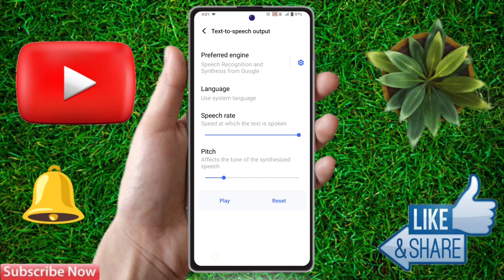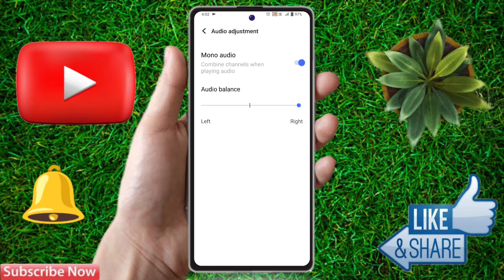iqoo neo 8 pro me volume kaise badhaye, iqoo neo 8 pro volume problem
iqoo neo 8 pro me volume kaise badhaye,
iqoo neo 8 pro volume problem,
iqoo neo 8 pro volume increase,
iqoo neo 8 pro volume setting,
iqoo neo 8 pro me awaz kaise badhaye,
iqoo neo 8 pro audio booster, iqoo neo 8 pro sound problem, iqoo neo 8 pro sound kaise badhaye, iqoo neo 8 pro sound settings